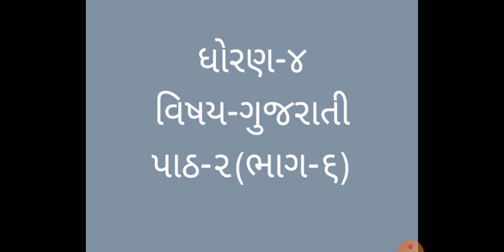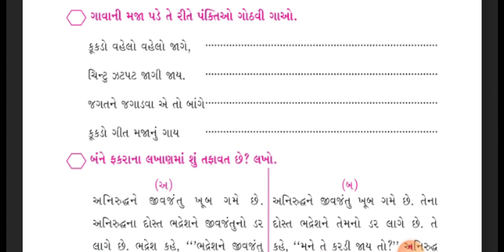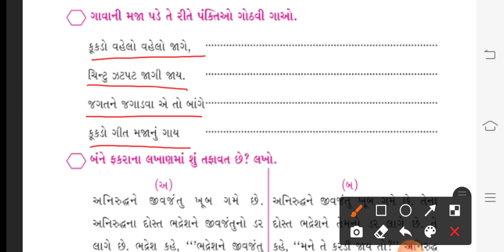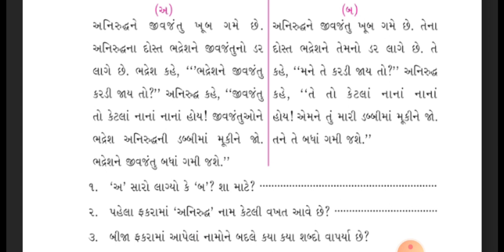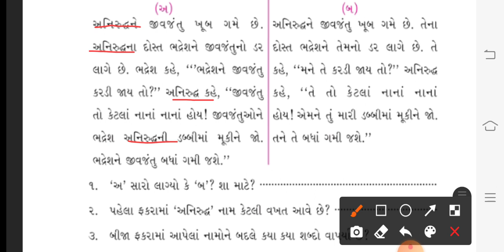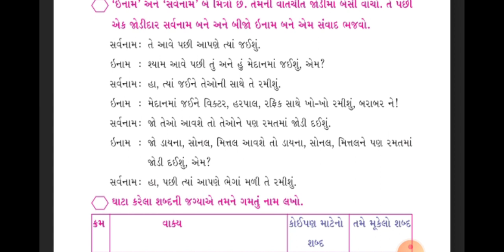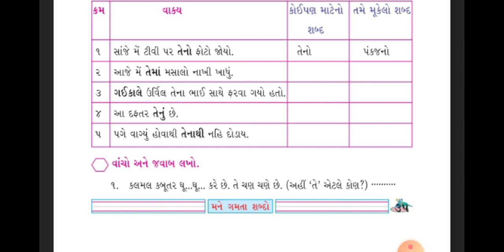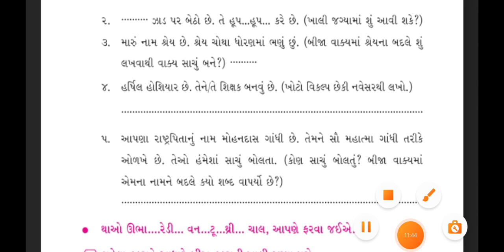ધોરણ-૪ વિષય-કુહૂ ગુજરાતી પાઠ-૨(ભાગ-૬)